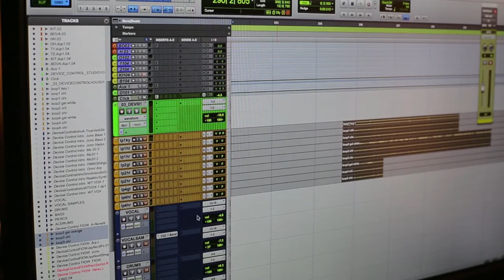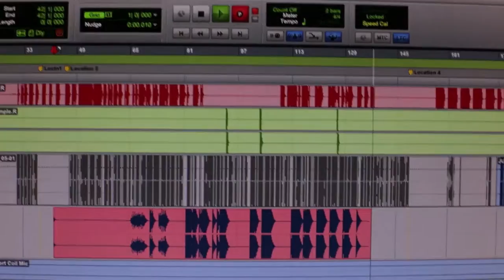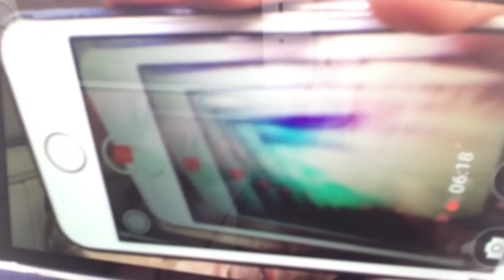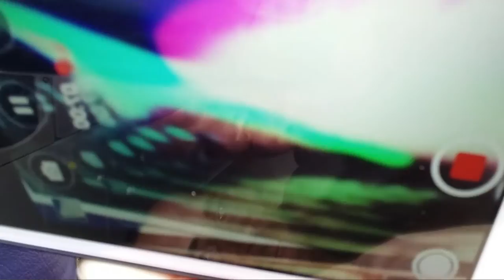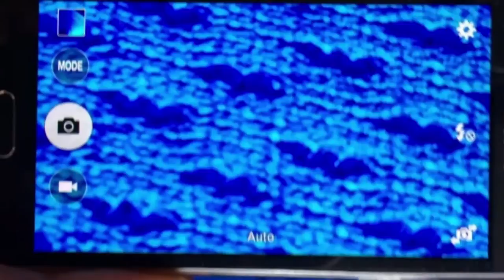Wolfgang Tillmans - Device Control (official video)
Device Control EP - Fragile003

Device Control EP, the second release by Wolfgang Tillmans, is a double Aside 12'' and digital release, featuring two new songs and three remixes of his debut Make It Up As You Go Along. One remix is by legendary US band, Salem, the other two by Berlin based American/French producerDJs, Daniel Wang & J.E.E.P.

The title track Device Control opens with a stunning kaleidoscope of synths by Kyle Combs (New York) leading into the bouncing, hypnotic main body of this 134 bpm dance track, which Tillmans worked on with Tim Knapp at Trixx Studios Berlin. Additional live drums are by Rosie Slater of New York band, New Myths. The lyrics are made up of faux smartphone adverts about the supposed possibilities of streaming one's life. The song was written and recorded in one take with an iPhone voice recorder followed by
various stages of production in Berlin and New York.

The EP was recorded and mixed this spring/summer in Berlin, New York, and Louisiana, possibly capturing a sense of time and place of where we are.

Credits:
Vocals, lyrics, melody by Wolfgang Tillmans
Keyboards, harmonies, arrangement and drum programming by Tim Knapp at Trixx Studios, Berlin
Intro: all instruments and production by Kyle Combs, New York
Live drums by Rosie Slater recorded at Studio G, Brooklyn
Additonal arrangement by Kyle Combs, Jay Pluck and Wolfgang Tillmans
iPhone voice recording at Keithstrasse, Berlin and book binding machinery recording at Grafica Maiaduoro, Porto by Wolfgang Tillmans
Mixed by Alexis Berthelot at Studio G, Brooklyn
Mastered by Klaus Knapp at Trixx Studios, Berlin
Written and produced by Wolfgang Tillmans, 2016
Record sleeve and inner sleeve designed by Wolfgang Tillmans.
Video directed by Wolfgang Tillmans